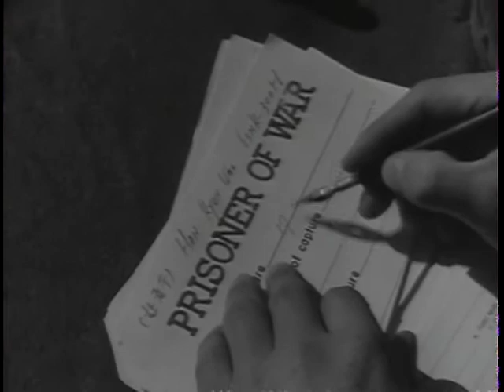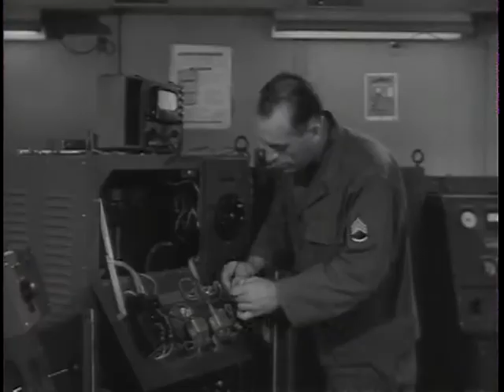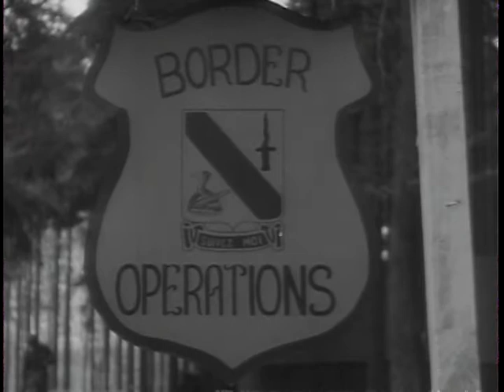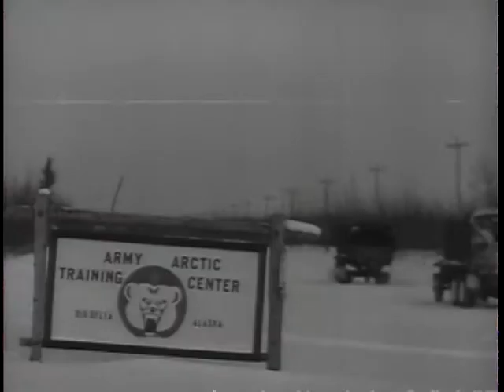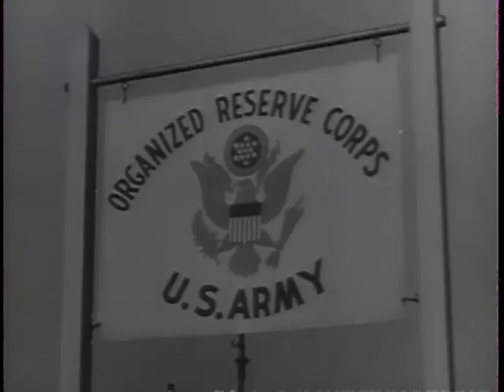Big Picture: Role of the Army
Big Picture: Role of the Army - National Archives and Records Administration   - ARC Identifier 2569570 / Local Identifier 111-TV-300 - DVD copied by Master Scanner Thomas Gideon. Department of Defense. Department of the Army. Office of the Deputy Chief of Staff for Operations. U.S. Army Audiovisual Center. (ca. 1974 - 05/15/1984). For this release in Series XI, a dramatic film presentation has been prepared, entitled, "Role of the Army." Here is a documentary worthy of maximum publicity which depicts the position and responsibility of the United States Army in the nation's defense establishment. Should another war be forced upon this country, no matter how big the hydrogen bomb, no matter how many guided missiles are launched, the final winning of the war will still be the dirty business of soldier killing soldier. This is the theme of "Role of the Army." This era in which we live, burgeoning with new mighty weapons, does not mark any decline in the value of ground troops, nor does it raise any doubt that in a future war, the final decision will lie in the hands of the Army.